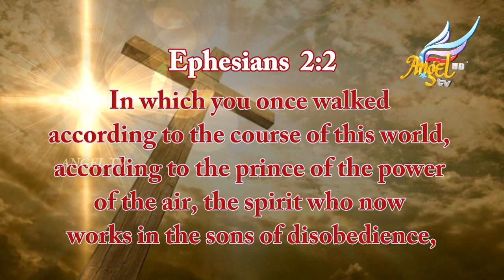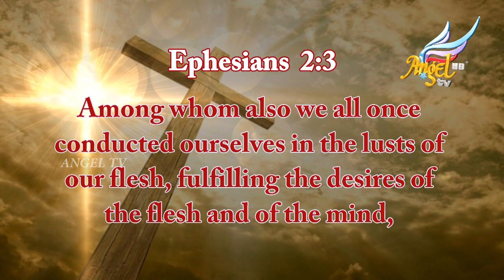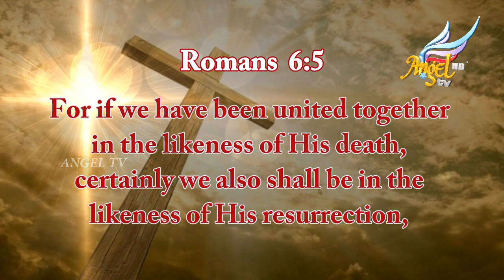Bride Get Ready | Sadhu Sundar Selvaraj | Episode 7 (English/Tamil)